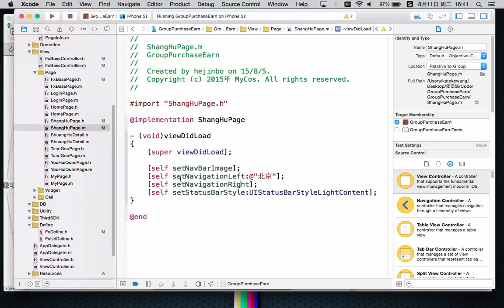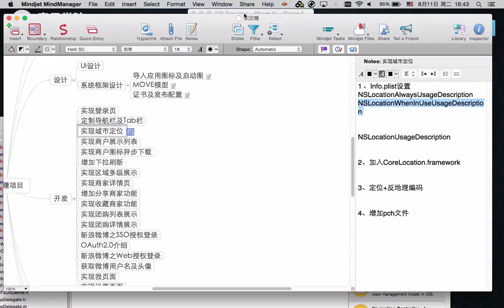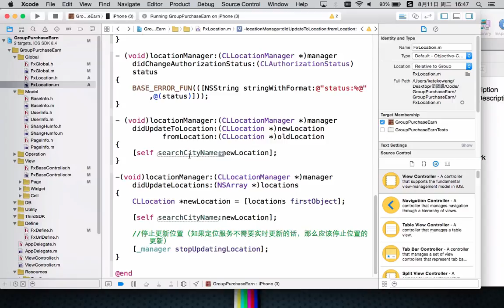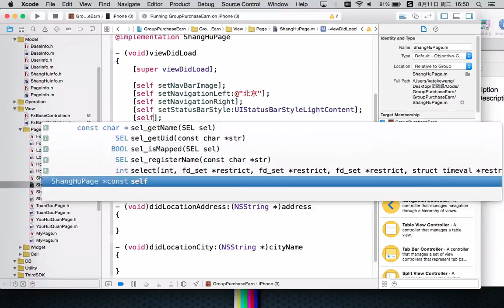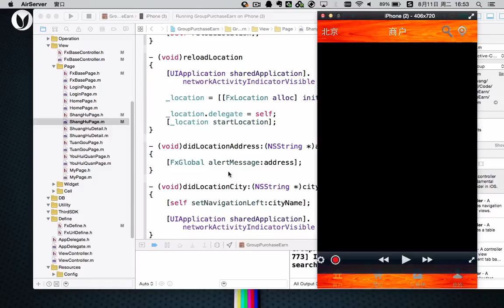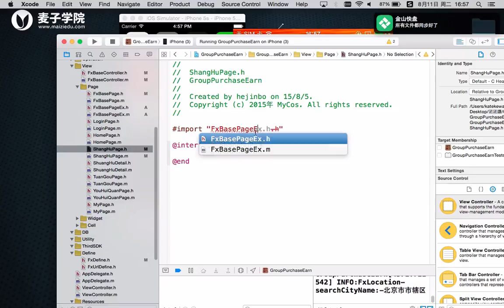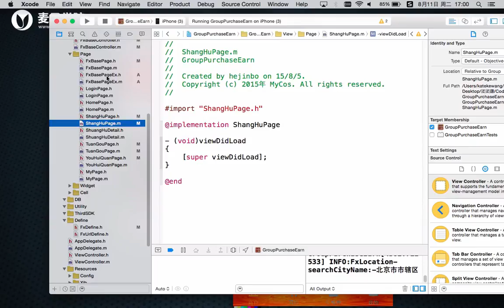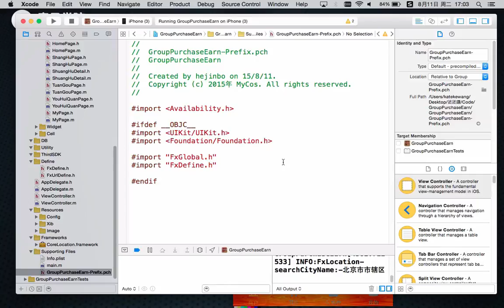ios团团赚项目8 ios团团赚项目 实现城市定位